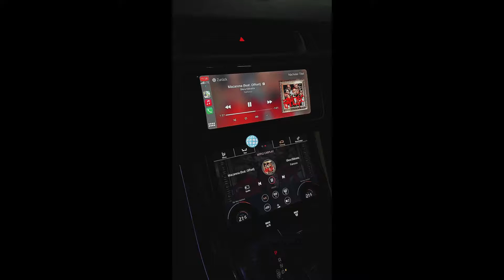Unterwegs im Range Rover | Justin Instagram Story